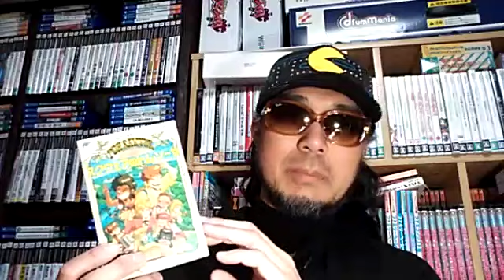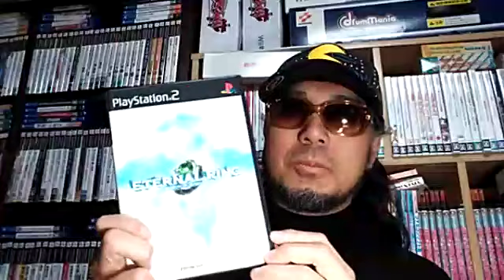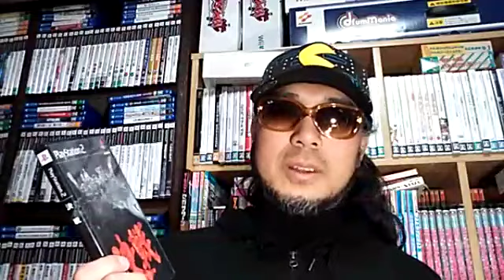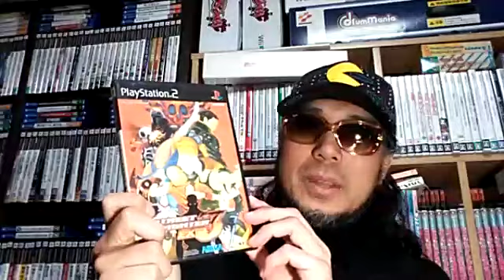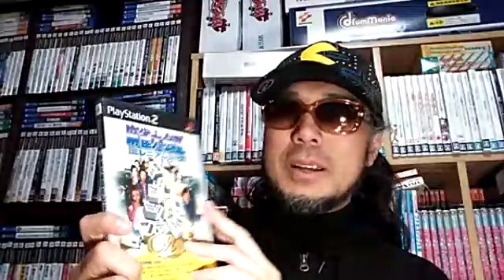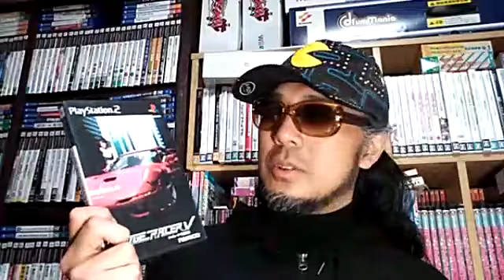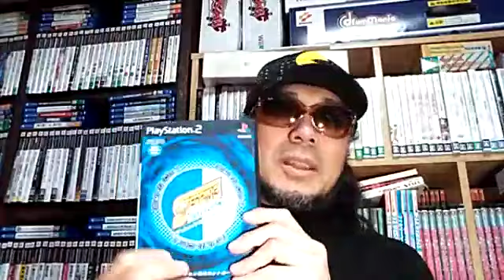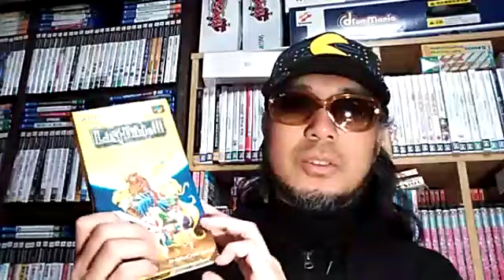【平成１２年３月４日】プレイステーション２二十周年をロンチタイトルで振り返るなど【令和２年３月４日】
○パッケージや取説で答えを確認できるクイズ１４８

プレイステーション２二十周年をロンチタイトルで振り返るなど

〇本日の記念日ゲーム「ラストバイブルIII」（1995/3/4）